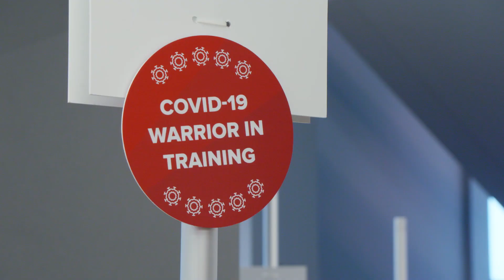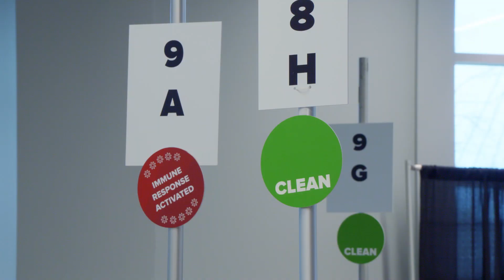Shots At The Schott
Ohio State transforms Schottenstein Center into mass vaccination site.

Staff from The Ohio State University Wexner Medical Center vaccinated more than 400 of their peers today at the Jerome Schottenstein Center.
The vaccination program was a trial run before the home of the basketball Buckeyes turns into a mass COVID-19 vaccination site for patients and the public. The vaccination program at the Schottenstein Center begins next week (Jan. 19) and will eventually have the capacity to provide more than 3,000 vaccines per day.

When the Schottenstein Center vaccination site opens next week, prioritization of who receives the vaccine and when remains guided by federal and state governments. The medical center is scheduling vaccine appointments for individuals who are at least 80 years old following Gov. Mike DeWine’s plans for vaccine distribution. Appointment scheduling opportunities will follow the COVID-19 vaccination phase 1B distribution plan as follows:
• Week of Jan. 19: 80 years of age and older
• Week of Jan. 25: 75 and older and those with severe congenital or developmental disorders
• Week of Feb. 1: 70 and older and employees of K-12 schools who wish to remain on or return to in-person or hybrid models
• Week of Feb. 8: 65 and older
The medical center also plans to provide COVID-19 vaccinations for patients at an existing vaccine location within OSU East Hospital beginning in February.

More information and updates are available on the Safe and Healthy Buckeyes